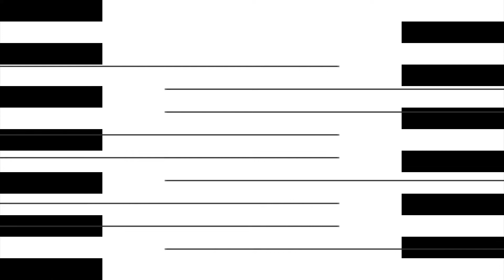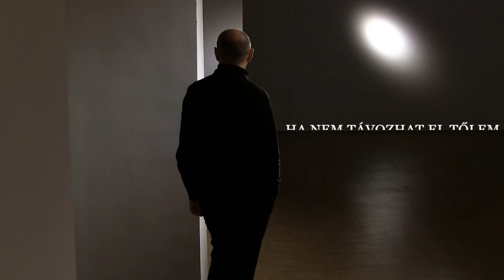FUGA mikrokozmosz 189: Kéringer László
Dukay Barnabás: Aludjatok...
monódia tenor hangra
Kéringer Lászlónak
előadja: Kéringer László

"Szomorú az én lelkem mindhalálig.
Atyám, ha nem távozhat el tőlem ez a pohár, hanem ki kell innom,
legyen meg a te akaratod.
Aludjatok és nyugodjatok."

Dukay Barnabás zenei látomása
Krisztusról az Olajfák hegyén
Kéringer László hangjának ajánlva..

  "...Az ártatlan Isten végső sorsa nem lehetett köztünk más, mint a tökéletes elhagyatottság. Az Olajfák hegye: Isten éjszakája. Hogy milyen lehetett ez az éjszaka, arról senki teremtmény nem tudhat..." (Pilinszky János)